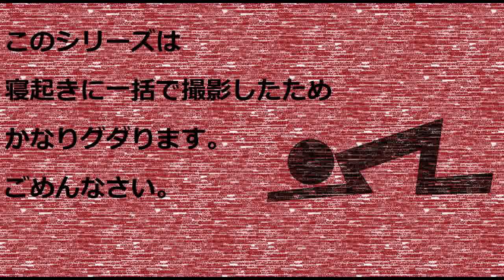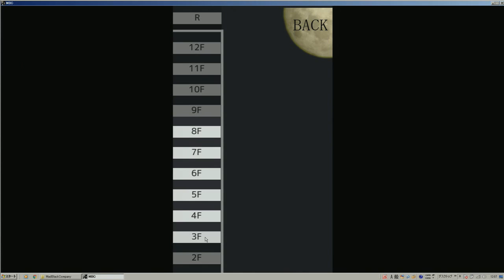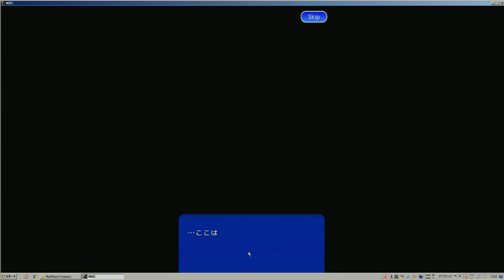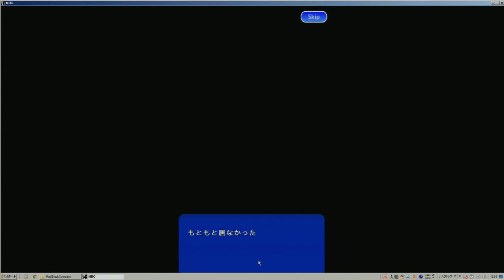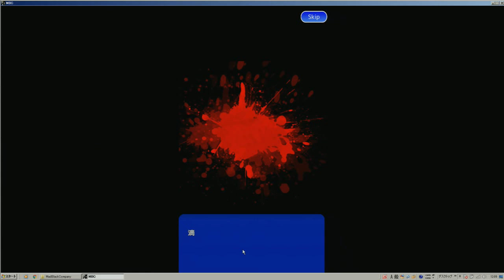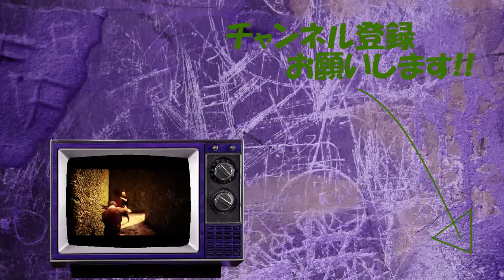【Mad Black Company:実況】 #4 究極の冷房システム!!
極端すぎるだろ!! 冷凍庫製造機かね。